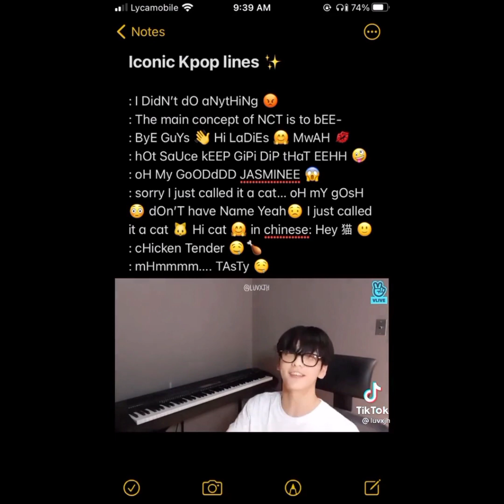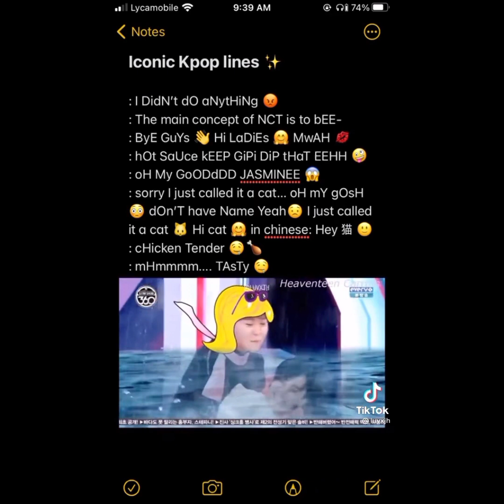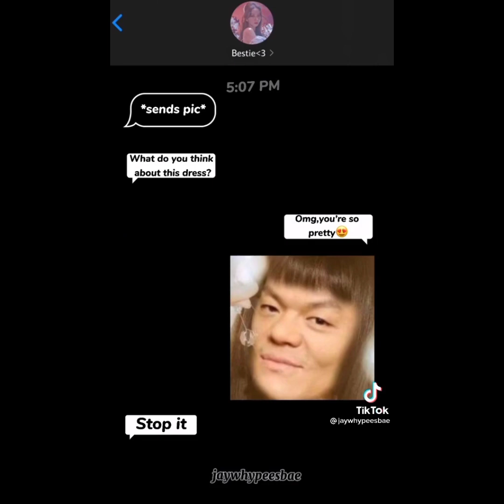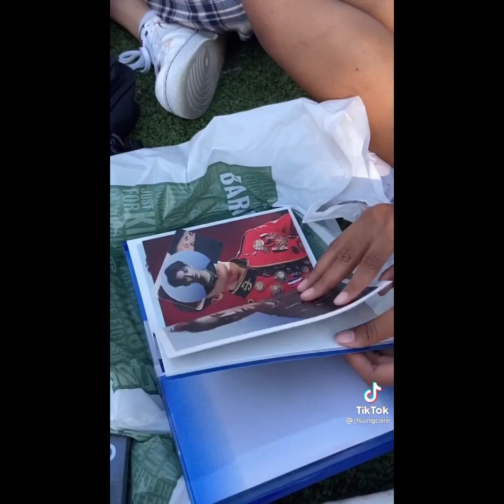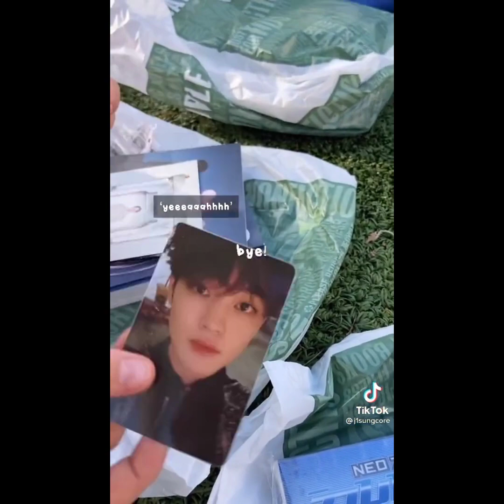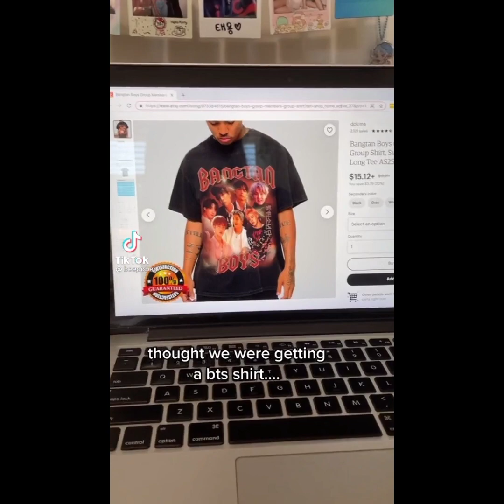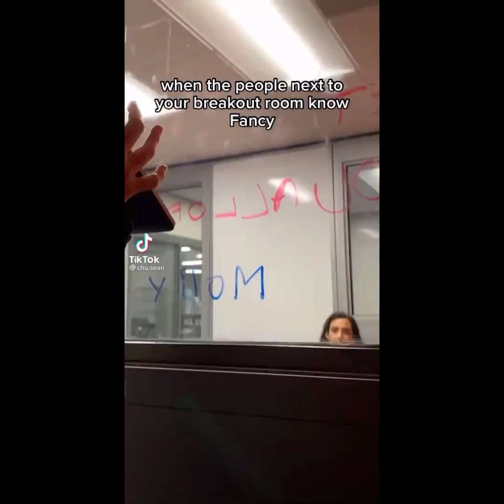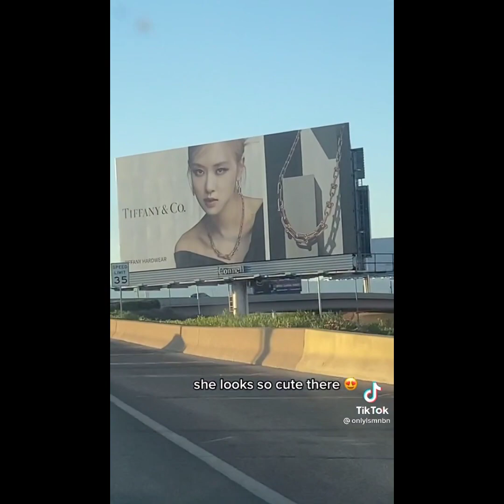Kpop tiktok's that Mingi watched during his hiatus